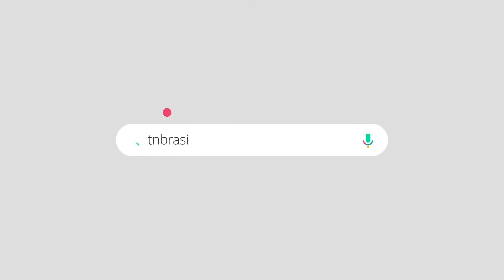Marituba abre cadastro para o Programa Renda Marituba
Começou na última segunda-feira (05), o cadastro para o Programa Renda Marituba, ele será feito de forma on-line, pelo site da Prefeitura de Marituba. O auxílio no valor de até R$200,00 será destinado a famílias que vivem com até 1 salário mínimo, não recebem outro tipo de auxílio de programas do governo e estão passando por dificuldades neste momento de pandemia.

O Programa é uma ajuda emergencial para famílias que sobrevivem com menos de 1 (um) salário mínimo, que se encontram em situação de vulnerabilidade social e que tiveram as condições financeiras agravadas pela pandemia de Covid-19. o Banco do Estado do Pará (Banpará) será a instituição financeira responsável pela operacionalização do pagamento do benefício, que deve ser gasto no comércio local, incentivando a economia e fazendo com que o dinheiro circule em Marituba.

Os critérios para receber o benefício são:
- Ter renda familiar de até 25% (vinte e cinco por cento) do salário mínimo;
- Passar pela supervisão das Secretarias Municipais de Educação (Semed) e de Saúde (Sesau), que irão fazer o acompanhamento dos beneficiários do Renda Marituba para constatar a frequência escolar das crianças;
- Acompanhamento nutricional e de saúde, além disso, a pessoa cadastrada não pode ser beneficiada por outros programas oficiais de transferência de renda.